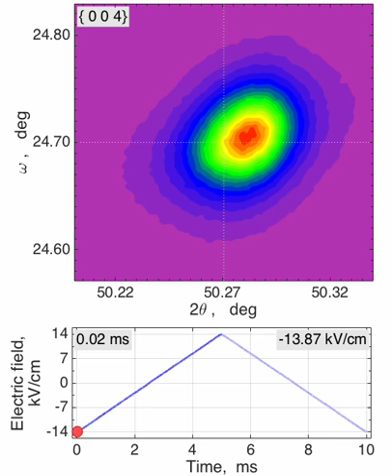The ferroelectric Na~0.5~Bi~0.5~TiO~3~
Animation 1
Published in IUCrJ

Monoclinic distortion, polarization rotation and piezoelectricity in the ferroelectric Na~0.5~Bi~0.5~TiO~3~

The relationship between crystal structure and physical properties in the ferroelectric Na~0.5~Bi~0.5~TiO~3~ (NBT) has been of interest for the last two decades. Originally, the average structure was held to be of rhombohedral (R3c) symmetry with a fixed polarization direction. This has undergone a series of revisions, however, based on high-resolution X-ray diffraction, total neutron scattering, and optical and electron microscopy. The recent experimental findings suggest that the true average symmetry is monoclinic (space group Cc), which allows for a rotatable spontaneous polarization. Neither polarization rotation nor its potentially important real role in enhanced piezoelectricity is well understood. The present work describes an in situ investigation of the average monoclinic distortion in NBT by time-resolved single-crystal X-ray diffraction under external electric fields. The study presents a high-resolution inspection of the characteristic diffraction features of the monoclinic distortion – splitting of specific Bragg reflections – and their changes under a cyclic electric field. The results favour a model in which there is direct coupling between the shear monoclinic strain and the polarization rotation. This suggests that the angle of polarization rotation under a sub-coercive electric field could be 30° or more.